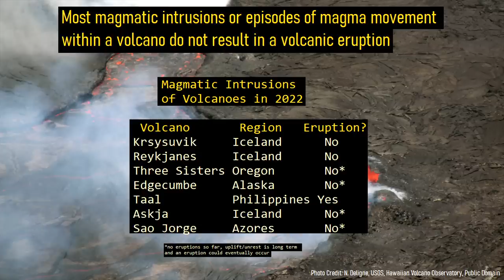Loihi Hawaii Volcano Update; Magma Moving at Depth, Earthquake Swarm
The youngest volcano in the Hawaiian island chain is not Kilauea. Rather, it is the 10,000 foot tall submarine volcano formerly known as Loihi. Due to its location at depth, Loihi is not a very well known volcano. Yet, it has erupted several times in recent history such as its last eruption in 1996. Beginning on July 16th, it began producing a series of earthquakes which were attributed to the movement of magma. So, is another submarine volcanic eruption about to occur? This video will answer this question and discuss the ongoing seismic unrest at the volcano now called Kamaʻehuakanaloa.

Thumbnail Photo Credit: NOAA & NSF, Public Domain
Note: Thumbnail shows what a submarine eruption might look like if one were to occur at this volcano.

Citations:
[1] USGS

0:00 Big Island Volcanoes
0:18 Loihi Volcano
0:30 Earthquake Swarm
1:17 No Longer Called Loihi
2:34 Summit of Loihi
2:45 Pit Craters